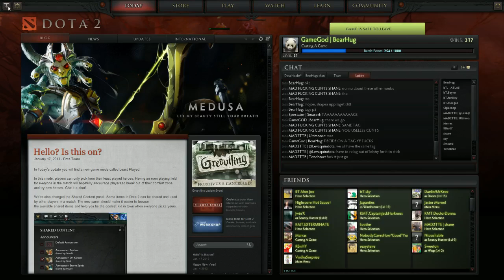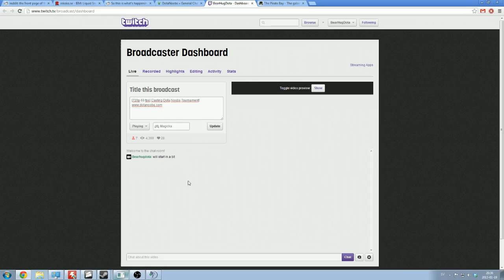Game One Doobs Family Brawl